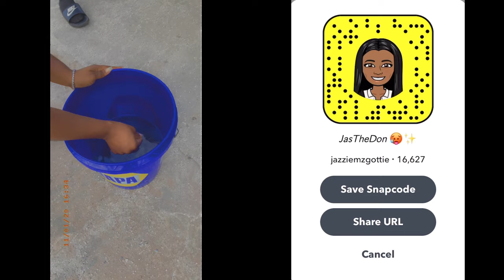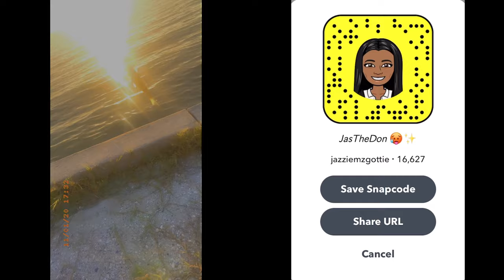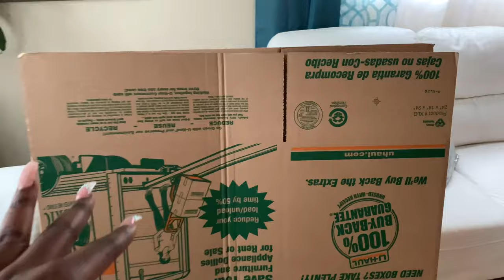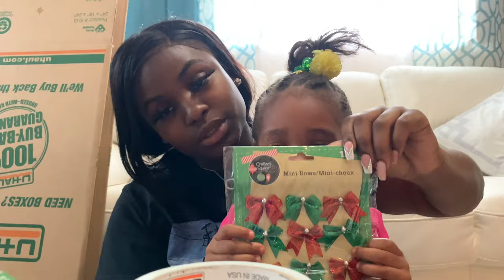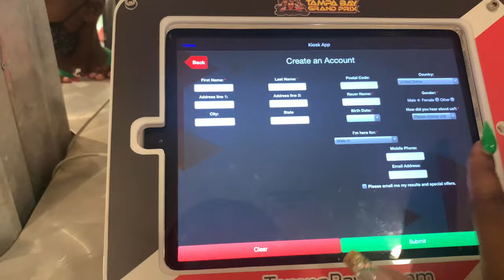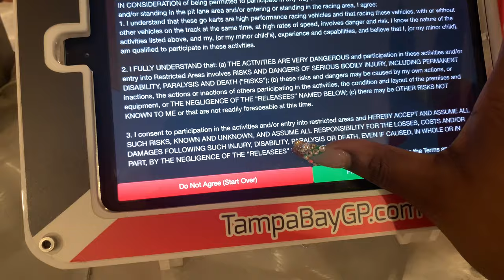$100 Go Kart Racing I won ‼️ + I went fishing and caught a rock 🤷🏽‍♀️🤣 Vlogmas Day 5 🎄